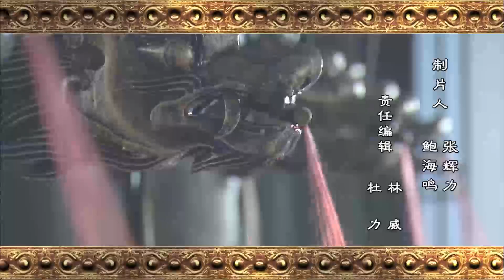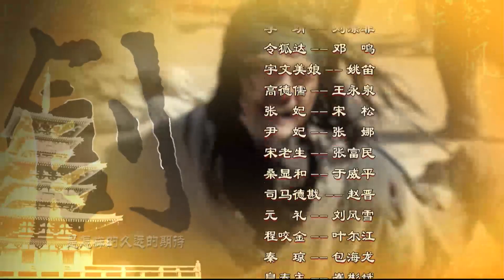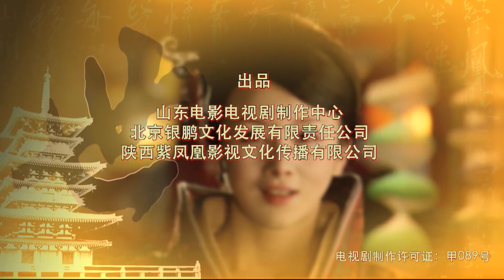開創盛世丨新隋唐风云 第36集（沈曉海、鮑國安、孫菲菲等主演）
該劇講述了隋朝覆滅、唐朝興起這段波瀾壯闊的歷史，及一代英主唐太宗李世民戎馬征戰、治國安邦的傳奇人生的故事。